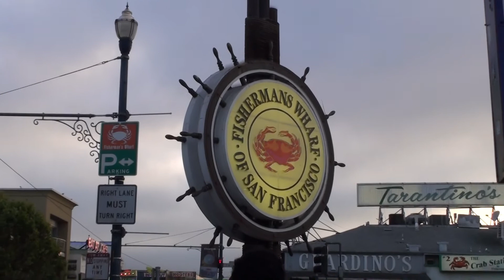The Pacific Coast Highway Los Angeles to San Francisico - California State Route 1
Follow the Pacific Coast Highway from Los Angles to San Francisco along California State Route 1.

State Route 1 is a major north-south state highway that runs along most of the Pacific coastline of the U.S. state of California. At a total of just over 655.8 miles, it is the longest state route in California.